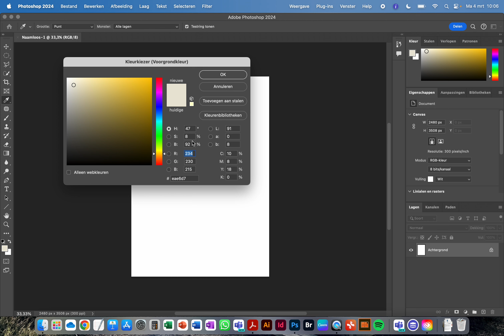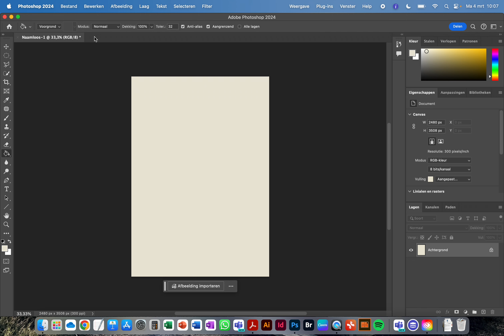2 Vullen met kleur & PSD opslaan (Photoshop)